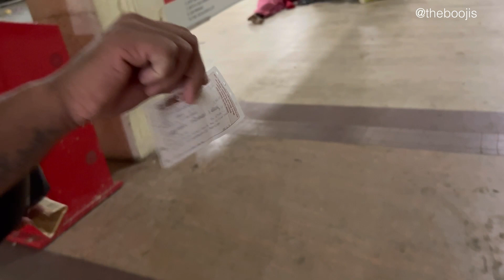Bye Bye PAMBAN BRIDGE | Train Vlog | Old Pamban Bridge | Madurai to Rameshwaram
Radhe Radhe doston !!
Pamban Bridge bhale hi band ho gaya ho par hum aapko fir bhi uski last train journey karwane wale hain . We did this journey in 2022 and tabse it is our favourite memory . So enjoy the last journey of Pamban Bridge until the new bridge inaugurates .

XOXO
Hakuna matata!!

Musician: @iksonmusic